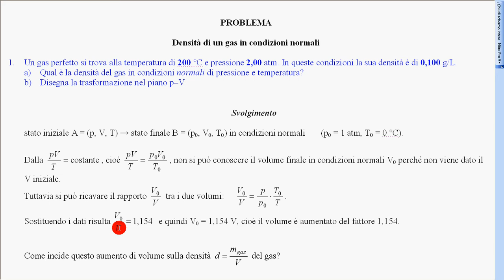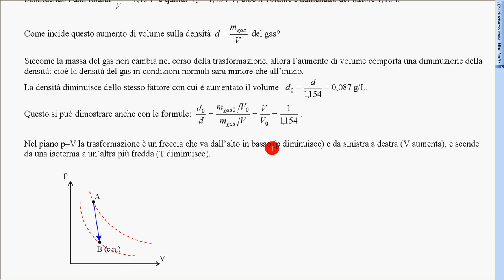esercizio densità gas in c n